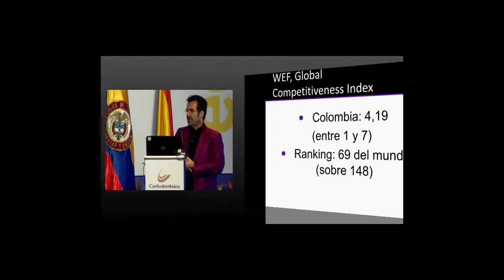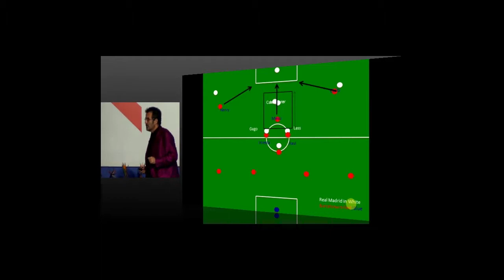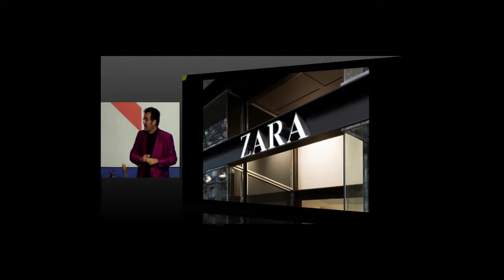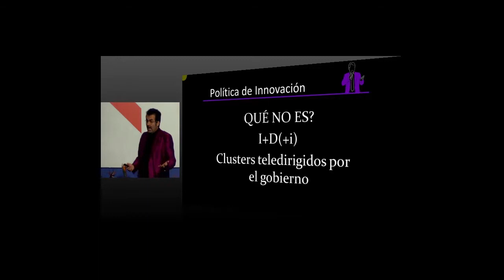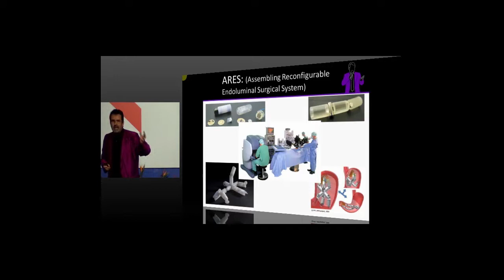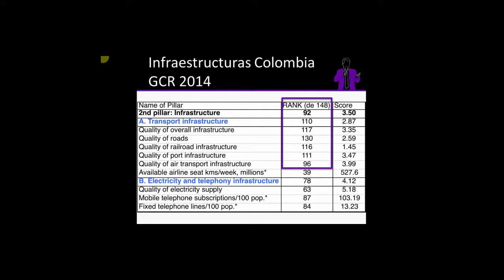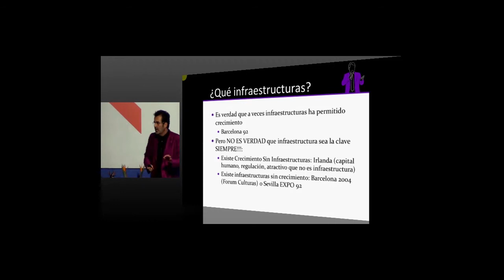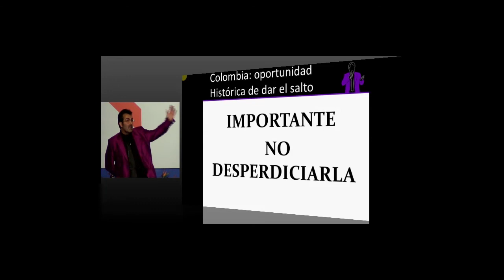10° Congreso Nacional de la Infraestructura - Xavier Sala-i-Martin